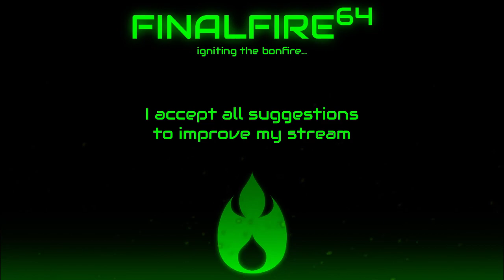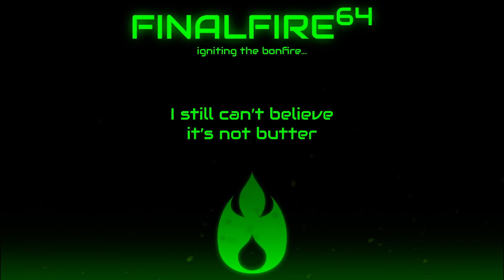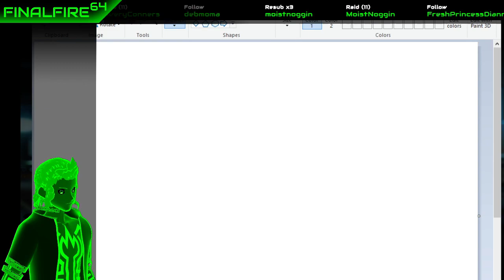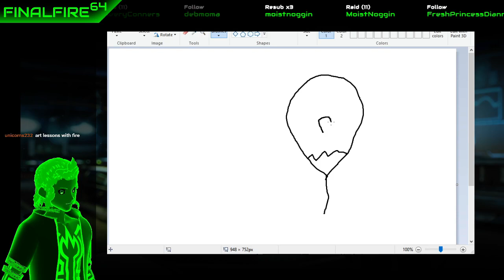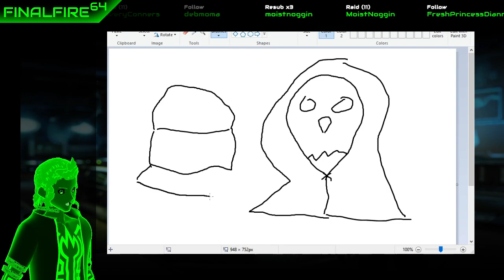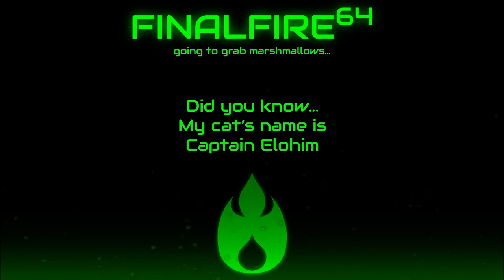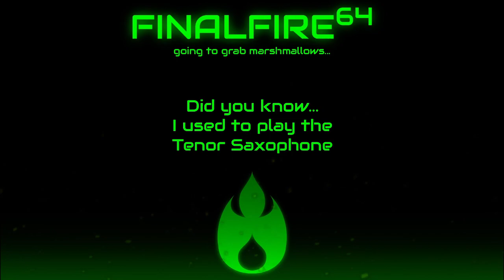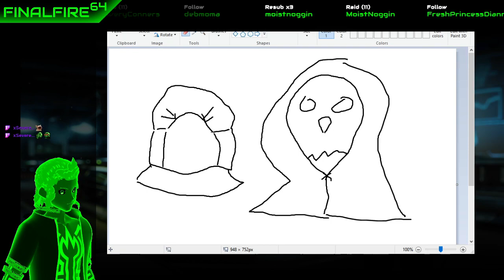XCOM 2 - Blacksite Beatdowns